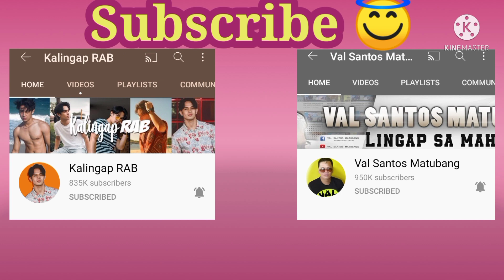LOLA PATRICIA AYAW NA NGA BANG BUMALIK SA BAGONG BAHAY? AHAY NAPA-KASAYANG IBA ANG NKIKINABANG...